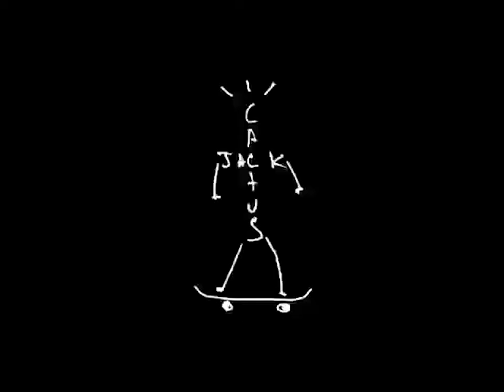travis scott x nike sb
early draft of the Travis Scott x Nike SB Dunk commercial

video by Alex Greenberg
additional filming by Luis Aponte & Tyler Ross

featuring:
Evan Mock
Travis Scott
Alex Midler
Izzy Gonzalez
Ishod Wair